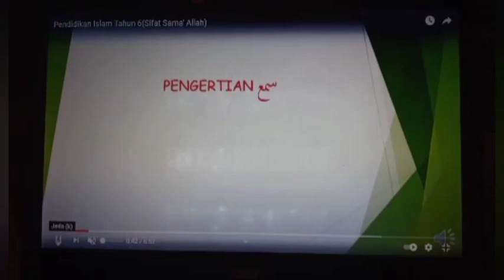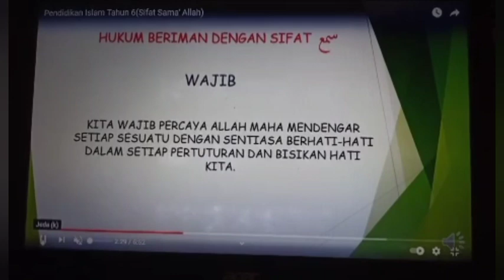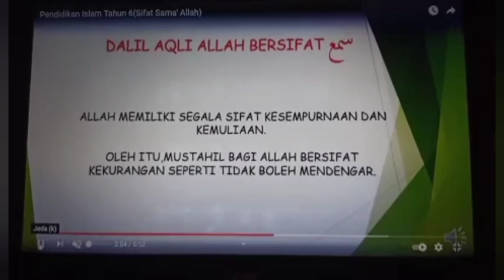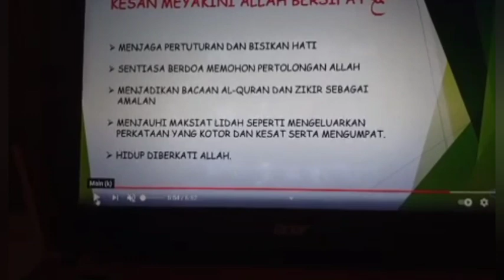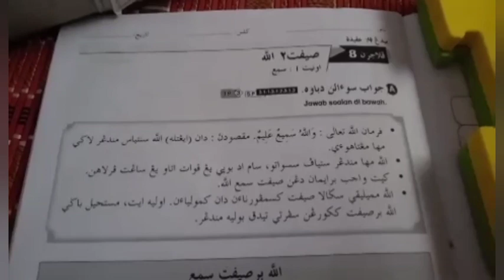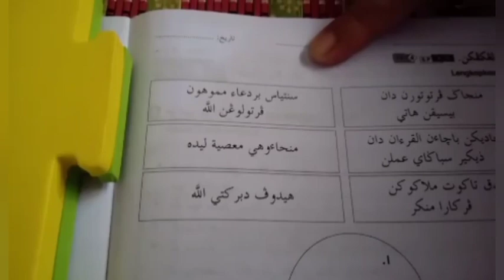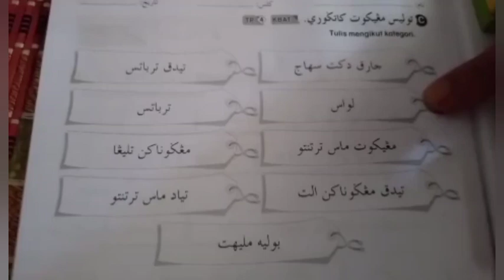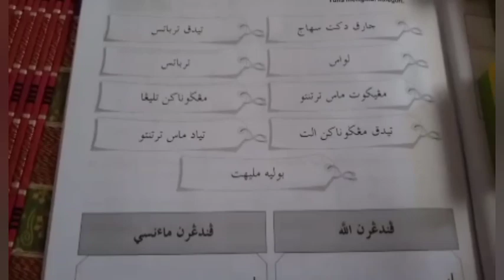PENDIDIKAN ISLAM TAHUN 6 BERSAMA USTAZAH NORHAFIZAN YASIN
SAMA' ALLAH